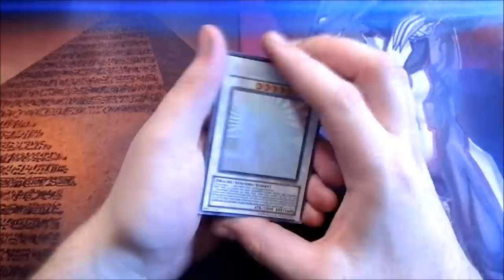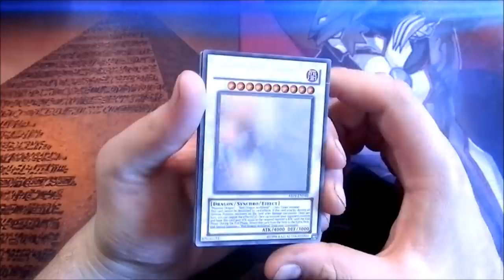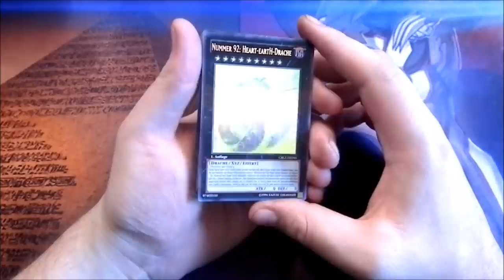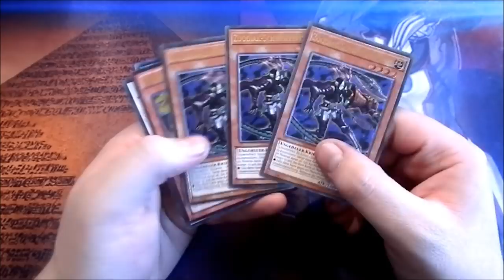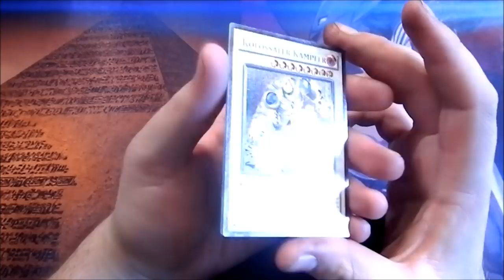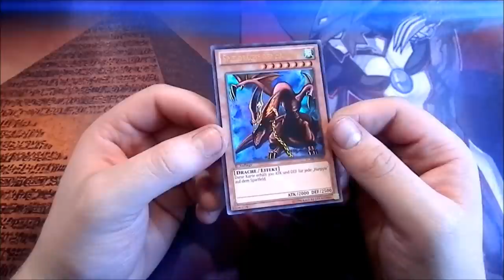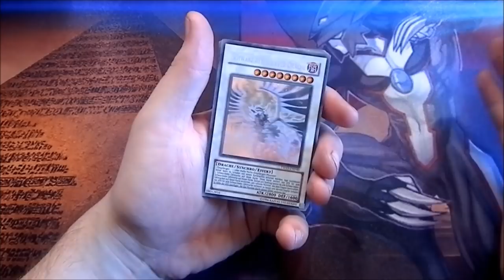Ghost und Ultis | Yu-Gi-Oh Neuzugänge #99 | House of Cards